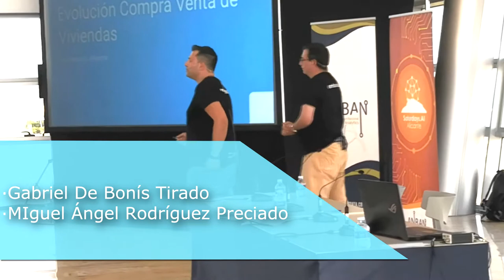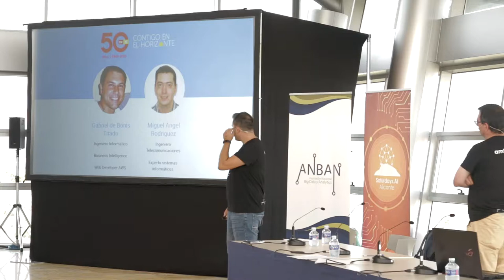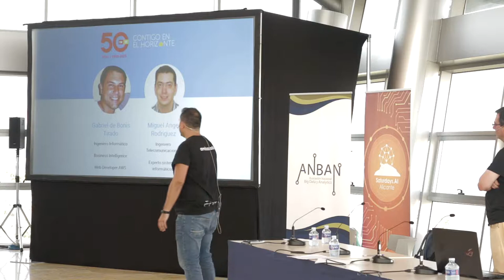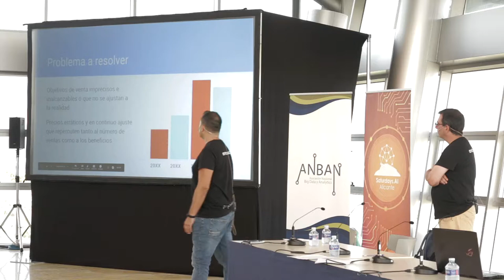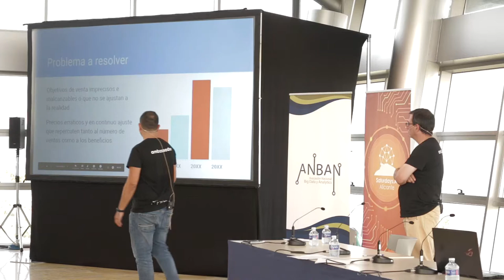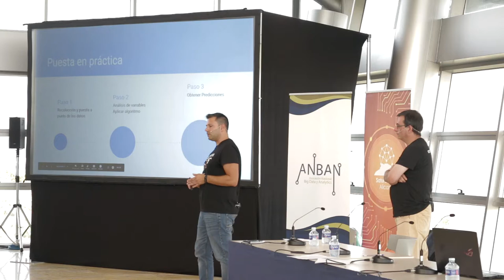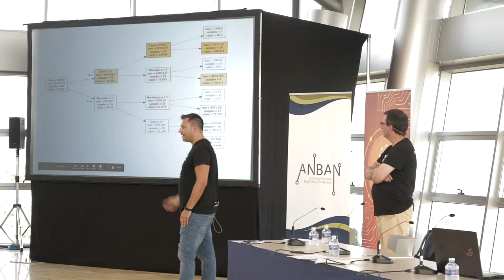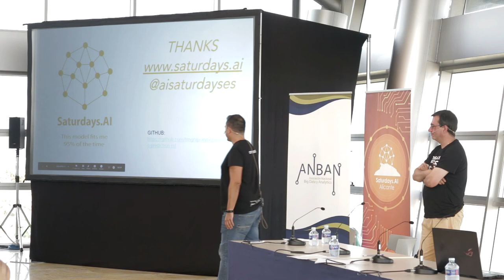Demo Day Alicante Julio 2019 - Parte 6